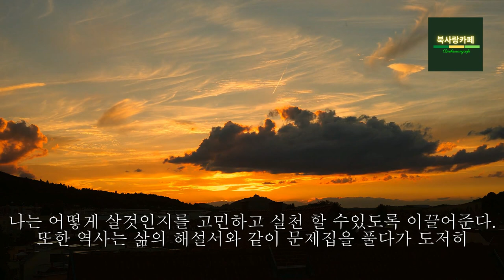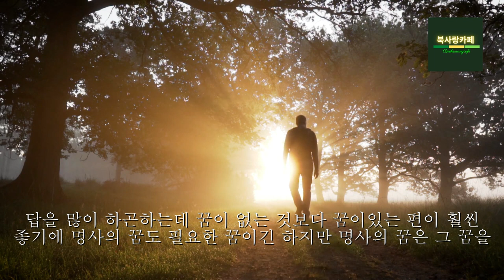역사의쓸모 |역사 과연 나에게 어떤 쓸모가 있나? |북사랑카페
역사의쓸모 역사 과연 나에게 어떤 쓸모가 있나?